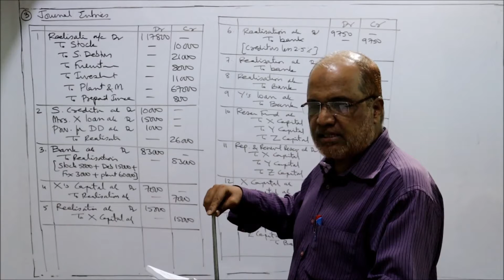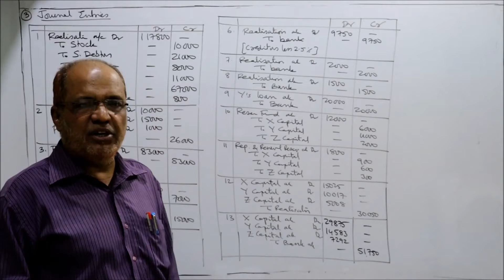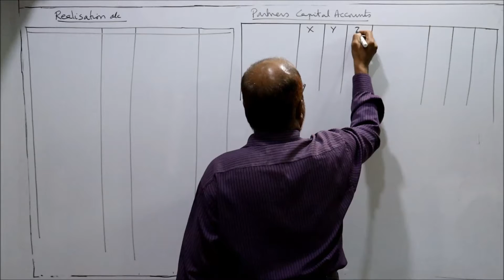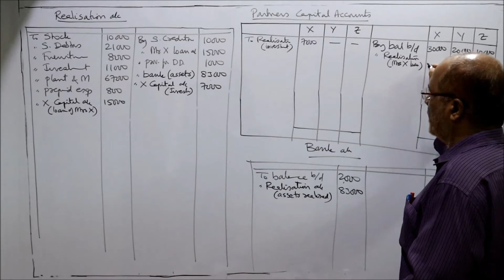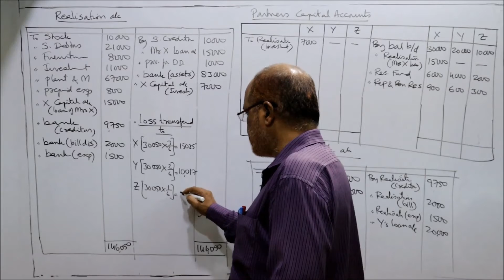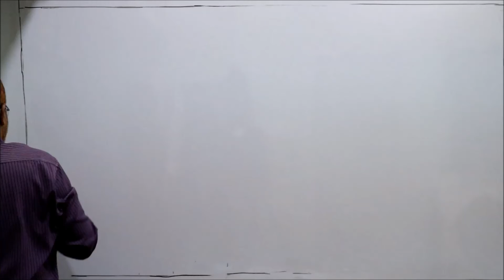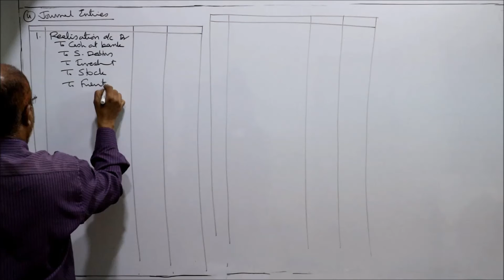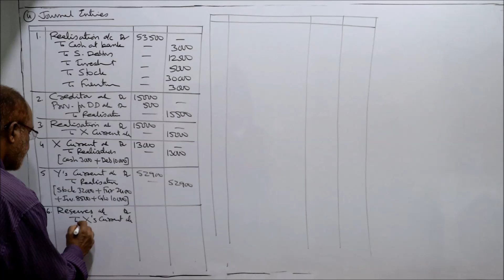Advanced Accounting I Partnership Accounts 2 I Dissolution of Firms I Problems I Part 3 I Khans Sir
Hello Friends.
The contents of this video are  :
Meaning of Dissolution of Firms.
Sale of Firm to a Company.
Cases in which a Firm may be dissolved.
Accounting treatment on dissolution of Firm.
Insolvency of a  Partner.
Garner Vs Murray Rule.
Purchase consideration.
Journal Entries on Sale to a Company.

Watch the complete video till the end to get a thorough knowledge on the topic dissolution of Firms.

NOTE. PLEASE MAKE A PRINT OUT OF THE SAME AND KEEP IT READY BEFORE WATCHING THE VIDEO.